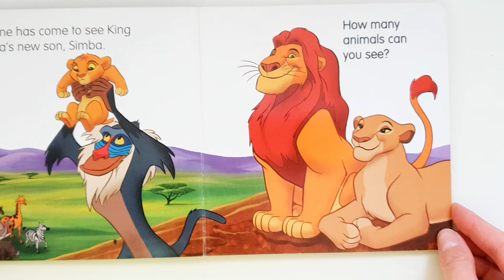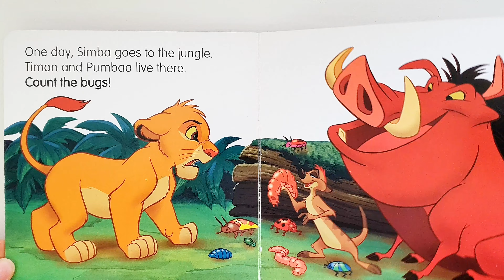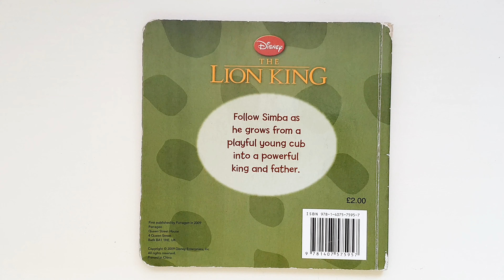The Lion King Book - The Little Lion King Read Aloud Book for Kids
"The Little Lion King "🦁 - Disney

Embark on an enthralling adventure with us as we delve into the heartwarming tale of young Simba in this cherished Disney classic. Through captivating storytelling and delightful illustrations, children will be transported to the vibrant landscapes of the Pride Lands, where they'll witness Simba's growth, trials, and triumphs. From playful escapades with friends to poignant lessons from wise mentors, every page is filled with heart and wisdom. Join me as we explore themes of courage, friendship, and self-discovery, inspiring young listeners to embrace their own journeys with joy and resilience.

About the Author:

Walt Disney, in full Walter Elias Disney, Born 5th December 1901, Chicago, Illinois, U.S.

Died on the 5th December 1966, Los Angeles, California
 American motion picture and television producer and showman, famous as a pioneer of animated cartoon films and as the creator of such cartoon characters as Mickey Mouse and Donald Duck.
 He also planned and built Disneyland, a huge amusement park that opened near Los Angeles in 1955, and before his death he had begun building a second such park, Walt Disney World, near Orlando, Florida. The Disney Company he founded has become one of the world’s largest entertainment conglomerates.

( Reference @EncyclopaediaBritannica )

The Smallest Spot of a Dot"